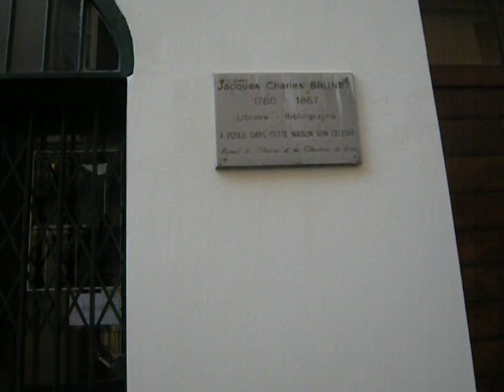The Beat Hotel (Paris, France)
Sort of between Notre Dame and the Staint-Michel fountain is Rue Git-Le-Coeur, in the 10th arrondissement of Paris (métro:  Saint-Michel).  The street is so short, I didn't bother noting the addresses of the hotel and the shop described here.  "Ci-Git" is an expression found on very old French graves, and means, "Here Lies."  Or "Here Rests."  So, the name of this street means, "Here Lies the Heart."

The Beat Hotel became apartments for many years, I believe, but is now a hotel with a commemorative plaque on the front.  Skip Notre Dame and its madding, disrespectful crowds -- right across the Seine is the oldest church in Paris, with a lovely garden, few people ever in it, and an astonishing architectural central feature I'll leave you to discover!

I'm available as a private guide and facilitator in and around Paris, France (and elsewhere, when doable).  This particular Sunday had a clear blue sky (very rare in Paris) and was 24°C -- unseasonably warm.  Though most of Paris is closed on Sundays, this touristy (but pleasant) area still has things open, including the famous book and print sellers along the River Seine.